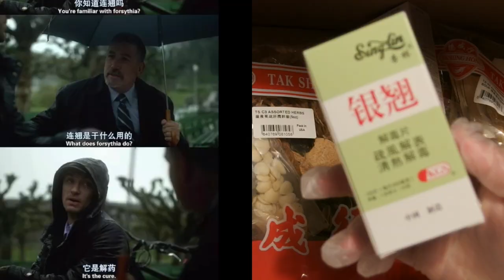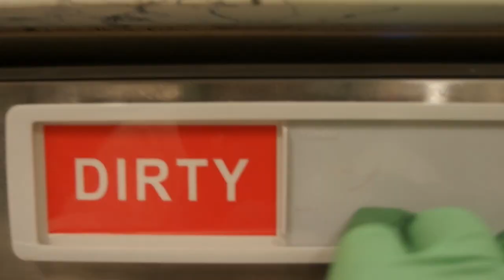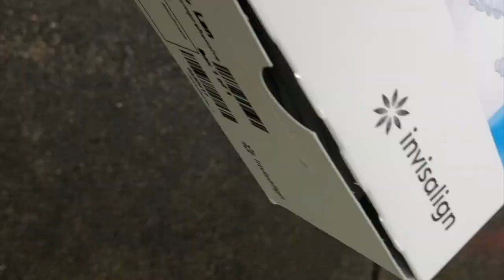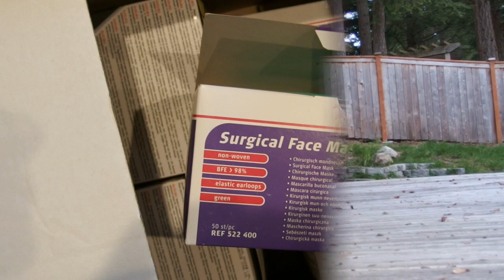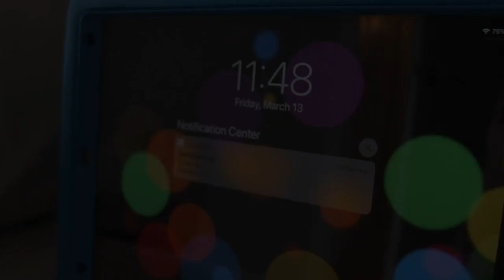Pre-Pandemic Pixel Vol.02 | 疫前日常 02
life in WA